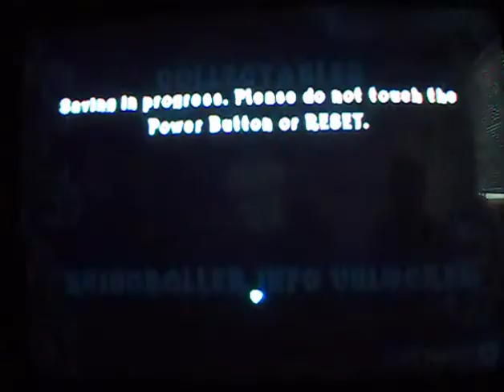Crash Of The Titans | Cap 3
bueno amigos, alvarito la lio bastante pero bueno, que va, si hemoh venido a jugahhh ya tu sabehhh (soy muy tonto)
dadle like-favoritos-comenten